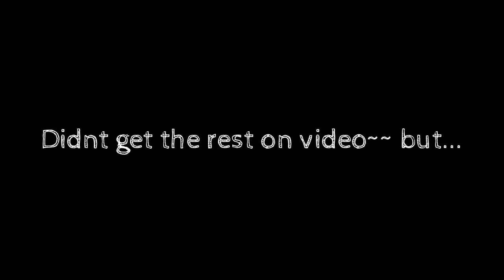Scaley Dragon Drawing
Part of a series of drawings I have worked on inspired by these felt dragons.

Please check me out!